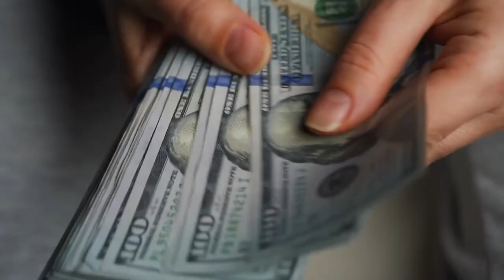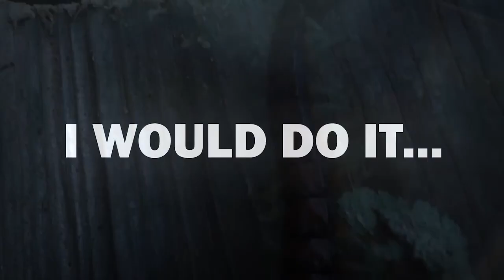They Bought a Dog, but When the Vet Saw It, He Called the Police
Around 38% of households in the United States own dogs, with golden retrievers, German shepherds, and poodles among the most popular options. It’s almost like you can’t walk down your local street without seeing one of those breeds. But there are some you might never see. From a dog rarely seen outside of Italy to one of which only fewer than 1,000 exist, here are 20 rarest dog breeds in the world.